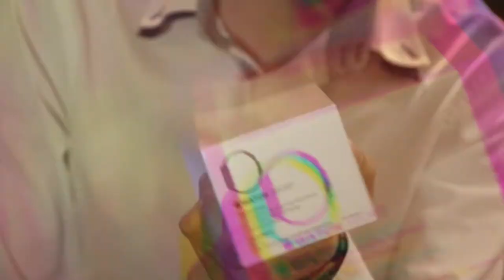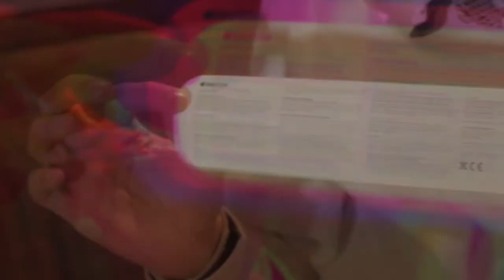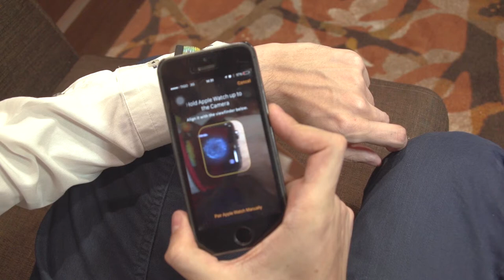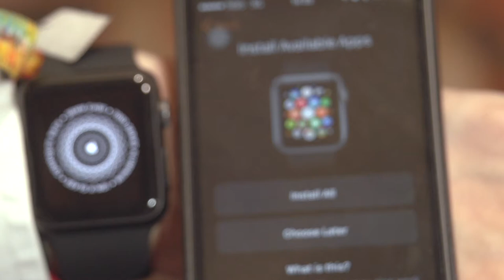Sebas Misas desempacando su Apple Watch (unboxing Apple Watch)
Por fin. Por fin. Por fin! Llegó el reloj de apple que Sebastián compró hace meses!
Creíamos que se iba a firmar la paz en La Habana que Sebastián disfrutara de su reloj inteligente... pero no. La gente de Cupertino, en California, se nos adelantó.

Y por supuesto, nuestras cámaras acompañaron a Sebastián en su momento más feliz del año: el destape de su Apple Watch.